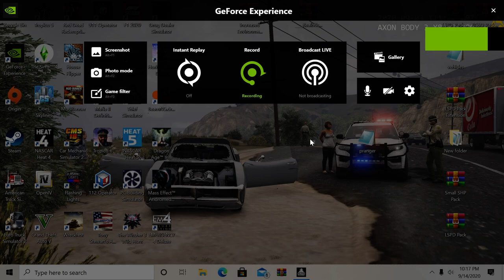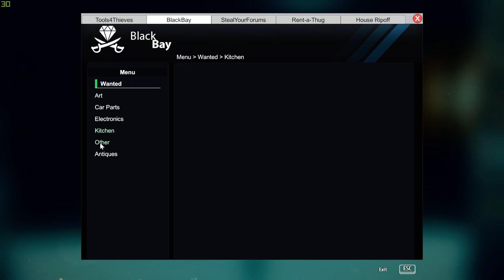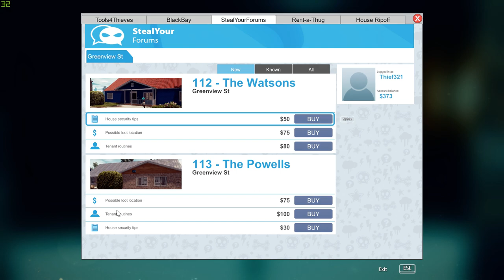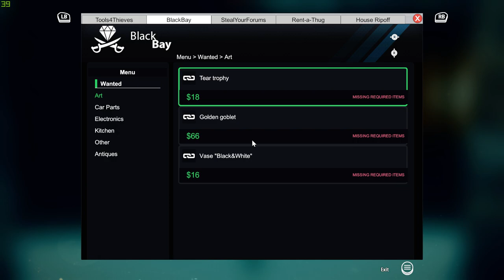Thief Simulator firstl look hiding from police